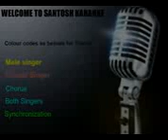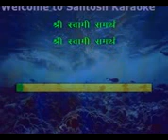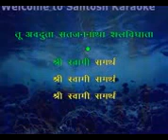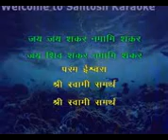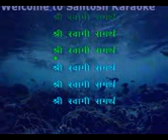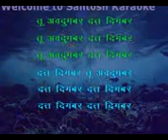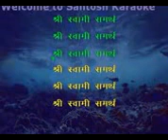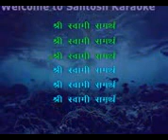120 Shri swami samarth deool band marathi song karaoke